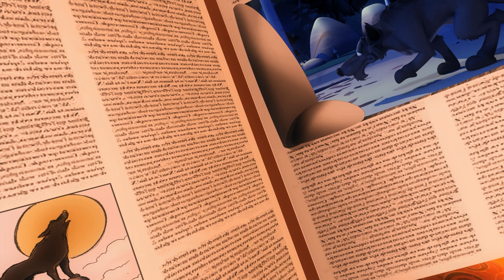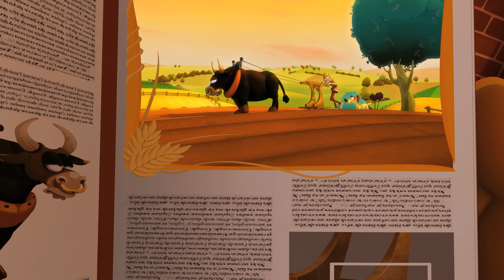🤓Garfield switches roles!🤓- HD Compilation